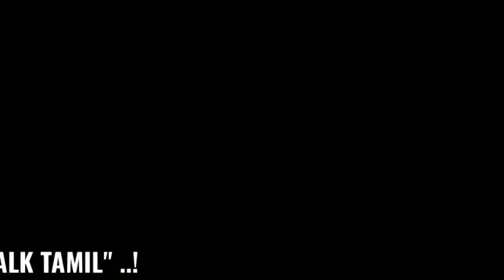alanganallur jallikattu 2022 | Madurai jallikattu | அலங்காநல்லூர் ஜல்லிக்கட்டு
உலகப்புகழ் பெற்ற மதுரை அலங்காநல்லூர் ஜல்லிக்கட்டு போட்டி (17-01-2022)அன்று நடைபெற்றது... அதன் வீடியோ தொகுப்பு..

alanganallur jallikattu 2022 Madurai jallikattu